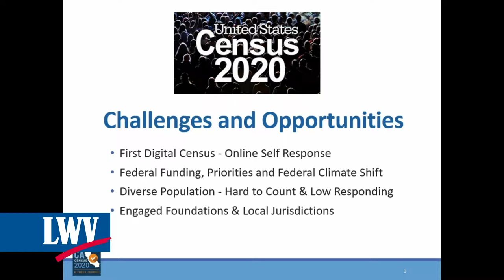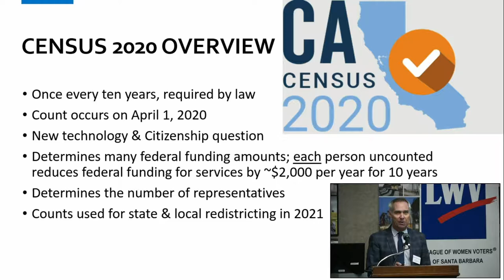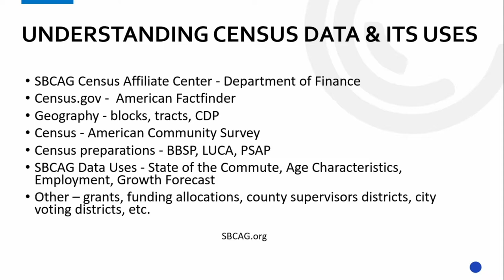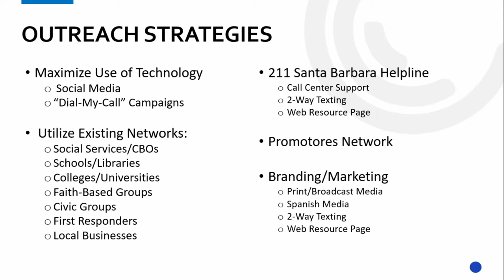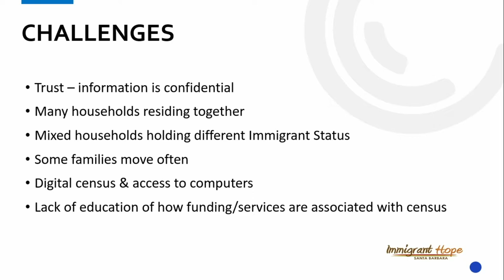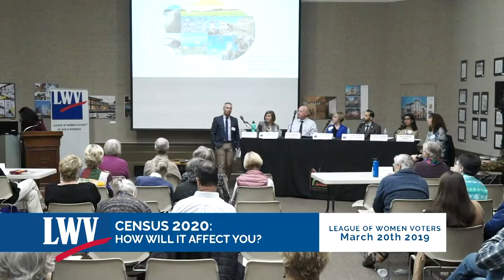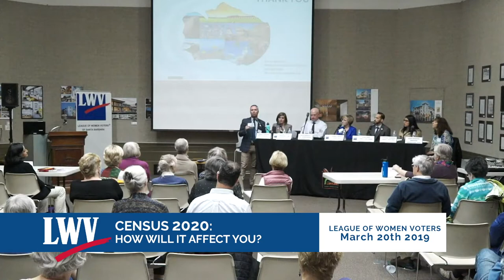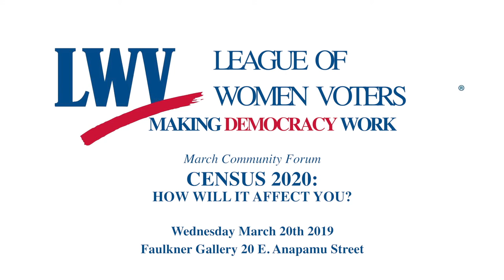March Community Forum - Census 2020: How will it affect you?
Santa Barbara is preparing for the 2020 United States Census count. The data collected by the decennial census determines how seats are apportioned for the U.S. House of Representatives and is also used to distribute billions in federal funds to local communities. There is so much more to know.

How will the US Census affect the State and local community of Santa Barbara? What are the National, State and League of Women Voters roles in collecting census data? What is “complete” count? What are the fears and solutions regarding immigrants and security of personal data? What information does the census collect from the basic census questions and from the more expansive and mandatory American Community Survey?